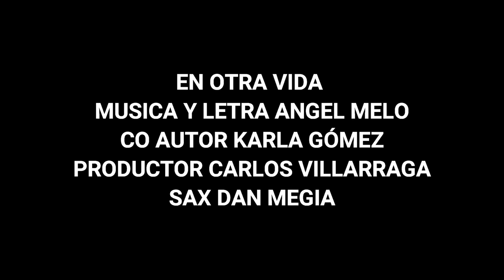La canción más triste para despedir a un ser querido "En otra vida" / Ángel Melo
Escucha esta canción que le compuse a todos los Papás con mucho cariño los que están aquí en la tierra; así como a los que adelantaron su camino al cielo 📽👇  "Mi lindo Viejo"

En otra vida una cancion hermosa de Ángel Melo, perfecta para dedicar a todos nuestros seres queridos que adelantaron su camino al cielo.

Musica y letra: Ángel Melo
productor: Carlos Villarraga
Sax: Dan Mejia